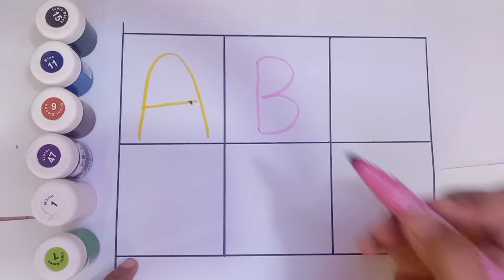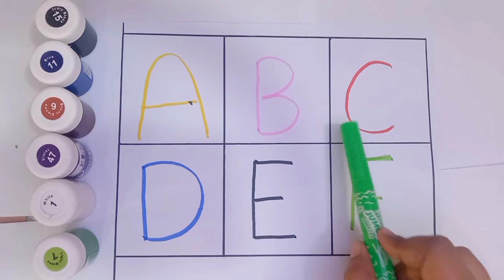Learn English Alphabets | A for Apple,B for Ball, Alphabets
A for Apple B for Ball, Alphabets | Learn to Write English Alphabets | ABCD fo kids
learn Counting 123 for kids

your query:

ABCD Alphabets
daily learning
abc phonics
phonics song for kids
number names
Alphabets song
English alphabet
kids channel
A se Anar in hindi
abcd
tracing
trace the letters
learning colors
123
123 counting
number 123
1 to 20
English, math
counting